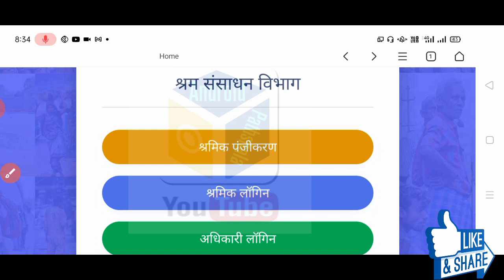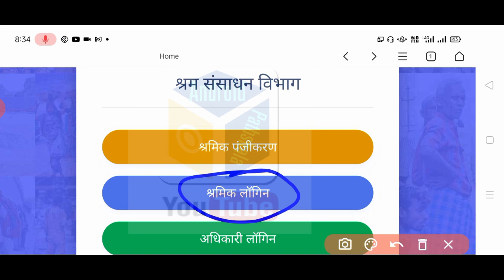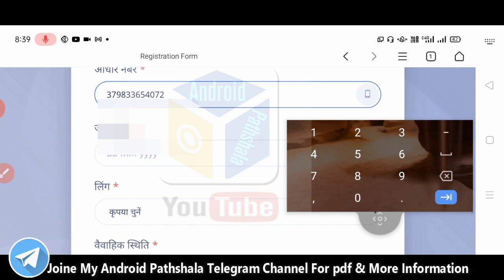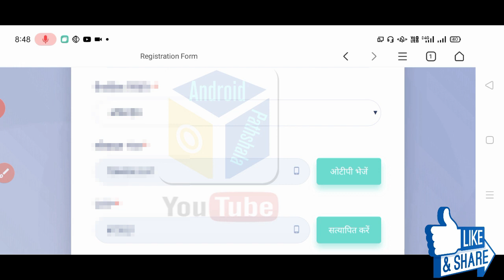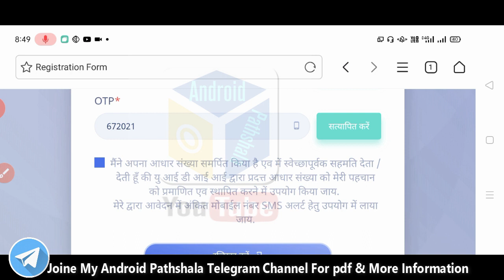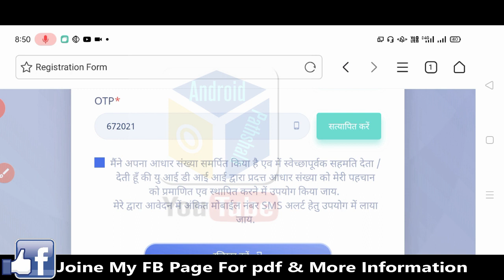बिहार कोरोना सहायता 2021 | Bihar Corona Sahayata Online Form Apply Now | सभी श्रमिक को ₹1000 मिलेगा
Bihar latest recruitment 2021

Bihar PGT teacher vacancy

बिहार शिक्षक न्यू भर्ती 2021

Bihar new bharti 2021

Bihar new recruitment Notice

Bihar new recruitment Notification

Bihar Data entry operater recruitment 2021

Bihar MTS Vacancy 2021